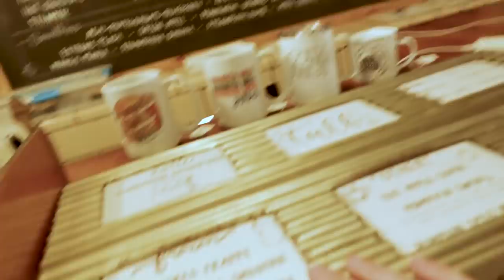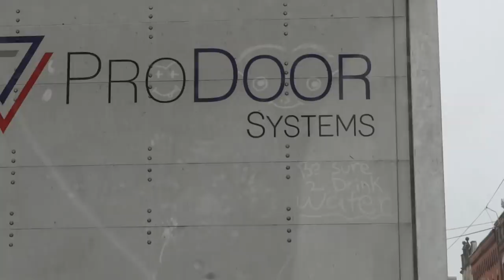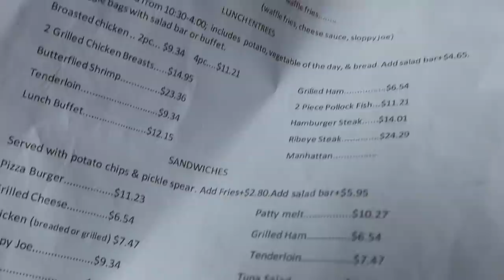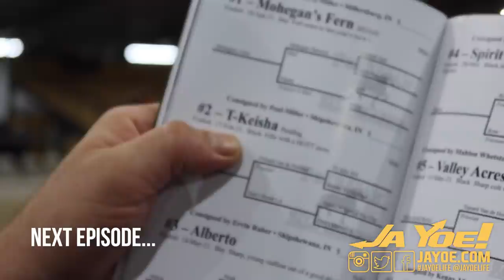Life in Amish American City | Ligonier, Indiana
Exploring Ligonier, Indiana, a city with a large population of Amish.  What is life like?  Go to an Amish restaurant.  Horse carriages.

VLOGGER 1on1:
Interview unique vloggers from around the world

JY_VLOG 1092 – Ligonier Day 1

Travel Vlog